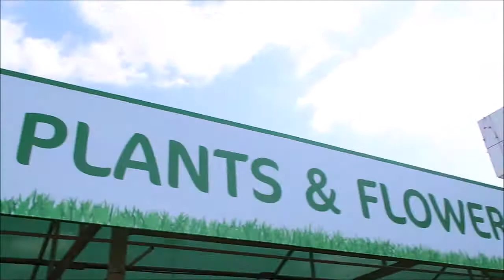new vlog يوم جديد من أيام حياتي \ يومياتي \ day vlog from my life day